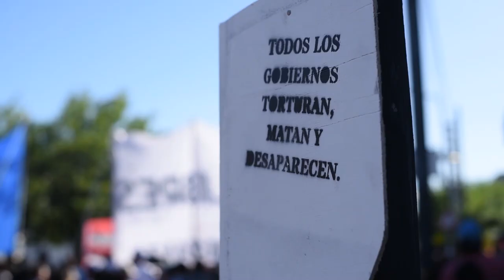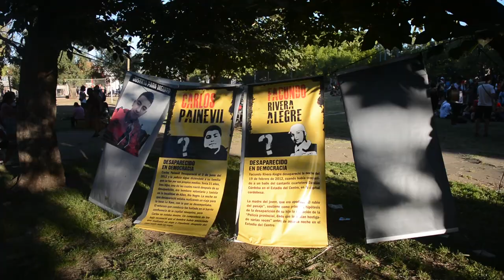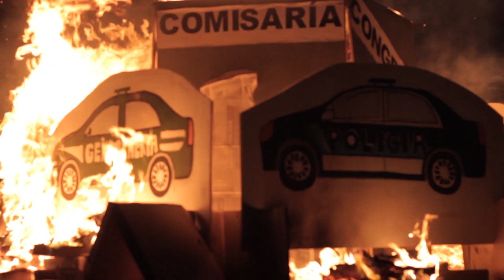15 AÑOS SIN LUCIANO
Hoy es 31 de enero. Hace 15 años, Luciano era secuestrado por la policía y, horas después, asesinado. Cierren los ojos. Esperen unos segundos e imaginen el miedo, el horror, la angustia que puede sentir un adolescente de 16 años adentro de un patrullero sabiendo que probablemente su vida estaba terminando.
La Bonaerense es una máquina de triturar vidas. Tiene un blanco claro, los pibes jóvenes de los barrios populares. Luciano no fue el primero ni el último. Desde hace 40 años la democracia viene alimentando su engranaje con la sangre de nuestros pibes, en una cadena de montaje de muerte cuyas diferentes etapas están colmadas de funcionarios que piden endurecer las penas, policías que cumplen los sueños húmedos del punitivismo social y un Poder Judicial que garantiza impunidad. Nadie lo cambió. A nadie le importa.
En 2024 comienza el camino hacia los diez años de encontrar a Luciano. No esperamos nada del actual gobierno, como tampoco recibimos mucho de los anteriores: todo lo que tenemos lo arrebatamos tomándolo por asalto y gracias a la organización, la lucha y el acompañamiento de otras familias y muchos compañeres.
Sabemos lo que es el Estado, y hace rato que entendimos cómo funciona la cosa. La verdadera justicia se obtiene en la calle.
A 15 años, Luciano está más presente que nunca. De nosotres depende que siga siendo así. El futuro es nuestro, por prepotencia de trabajo e imposición de fuego.
Que arda.